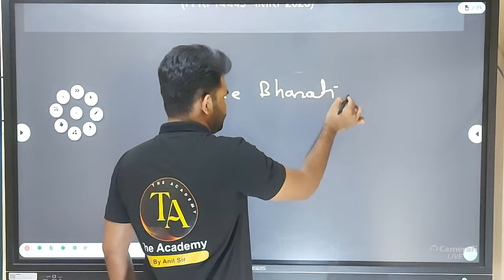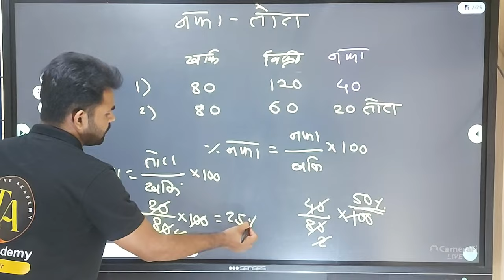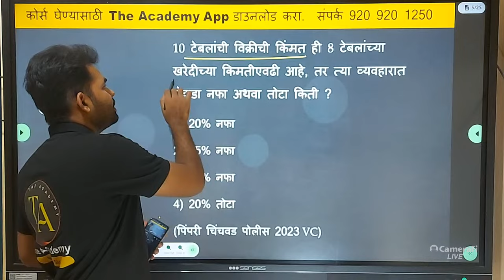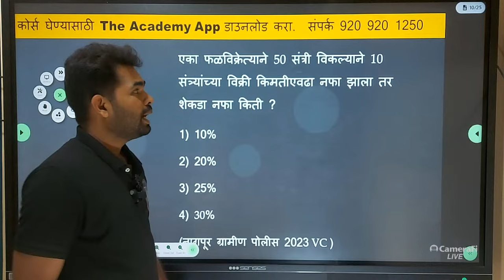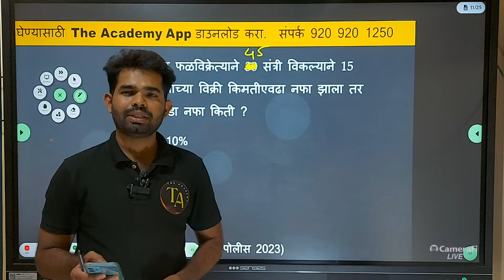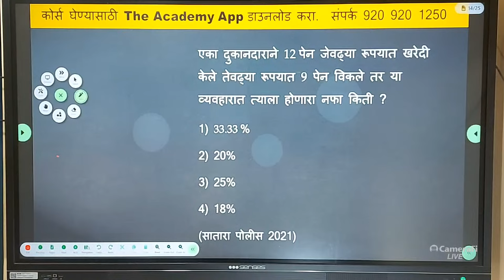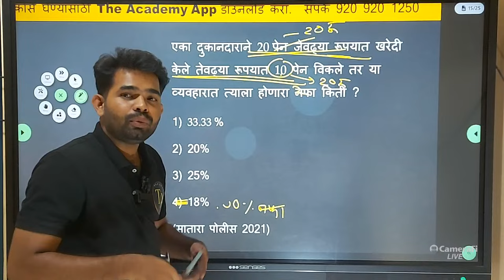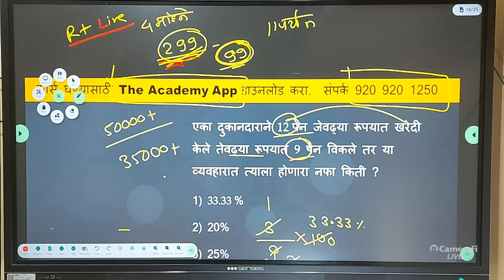नफा तोटा | गणित बुद्धिमत्ता फ्री लेक्चर सिरीज day 13| POLICE BHARATI police bharati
पोलीस भरती गणित बुद्धिमत्ता

maharashtra police bharti reasoning short tricks ssc gd railway bharati army bharati math tricks tikkar marathi kangane sir Police bharati